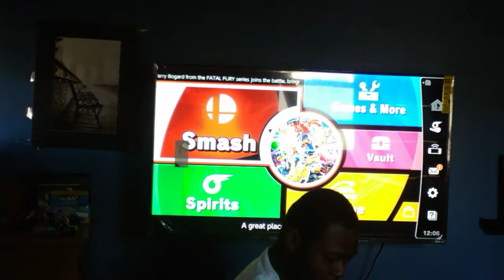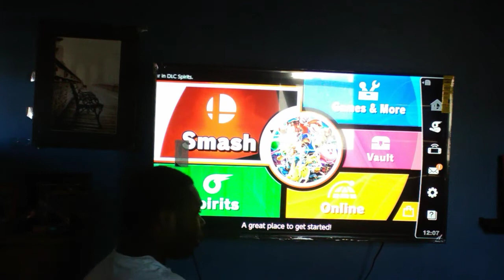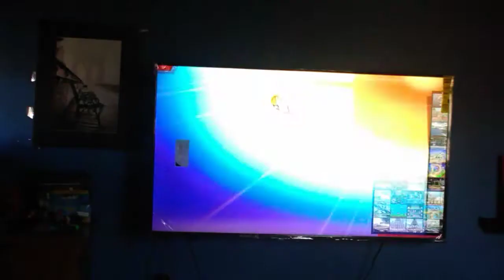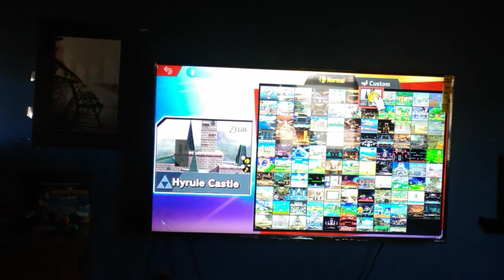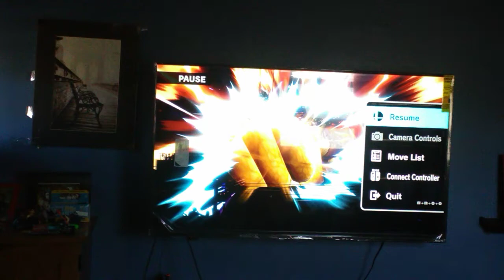I got lucky in that one battle.(Super Smash Bros Ultimate Gameplay).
This was a earlier video
I will make another video
See y'all in the next video peace